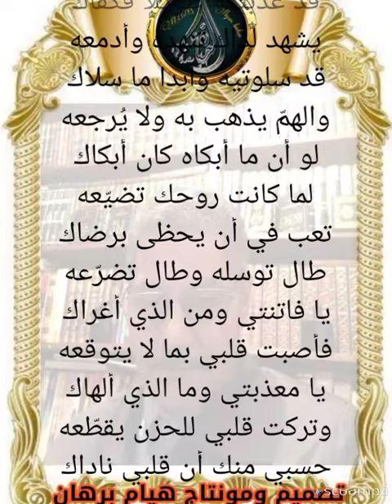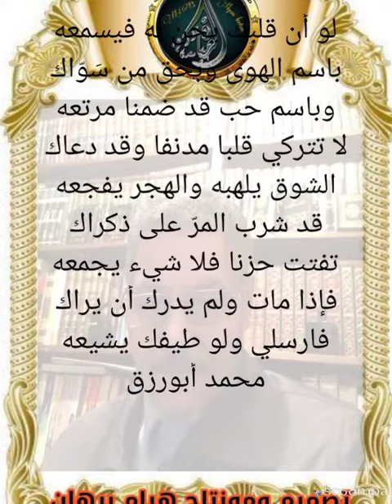صرخة قلب بقلم محمد ابو رزق